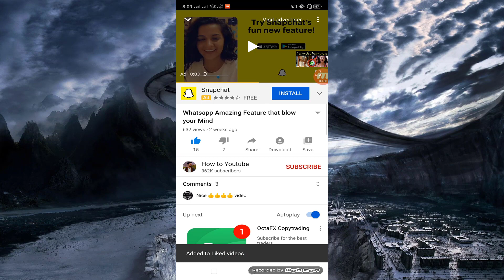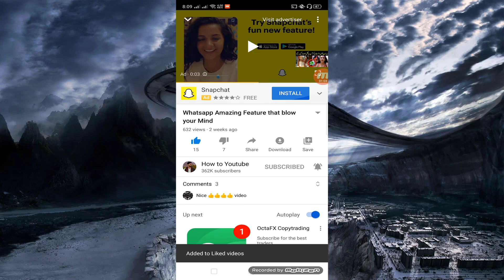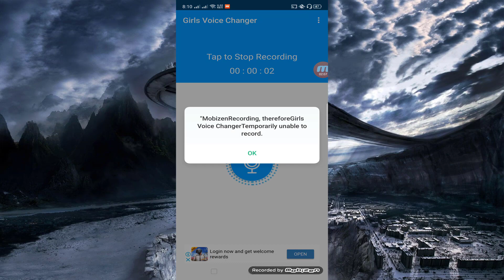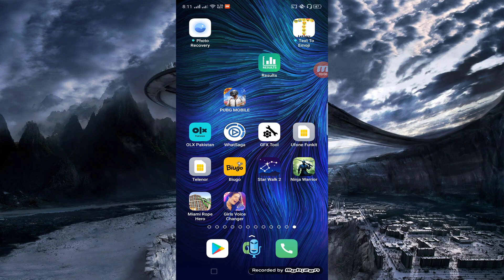How To Change Your voice To Girl Voice